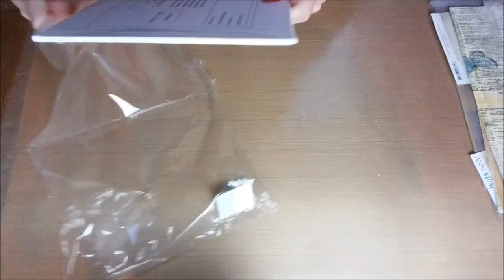Collages & Mixed Media #3 : "Pallas"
***Principales fournitures / Main supplies***

- Carton toilé / Canvas Panel : Pébéo

- Encre pad / ink pad : Simon says stamp (intense black), Archival Ink (Watering gan), Distress ink (Wild honey, Aged Mahogany, Barn door, Ripe persimon, Festives berries)

 - Ecoline : Red violet 545, Deep orange 237, Carmin 318

- Tim holtz tissue wrap "plain"

- Pochoirs / Stencils : Tim holtz (Harlequin THS016), The Crafter's workshop (455s Mini love post), Prima (Jamie Dougherty "bloom")

-Tampons / Stamps : Indigoblu ("Elsie"), Carabelle studio ("horloge, un jour une histoire", "des points avec des points"), Art Journey ("Handwrinting"), Paper Artsy (Everything Art 05 - Eclectica)

***Music***

Artiste : __url_artiste__